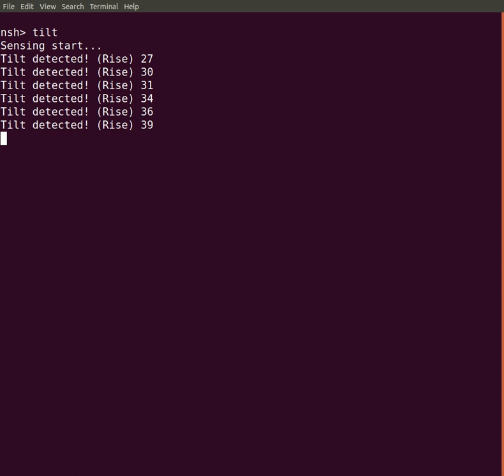Sony Spresense SDK Tilt Example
Spresense SDK example, using a BMI160 inertial measurement unit (IMU) sensor attached and tilt detection via the Sony CXD56xx SoC's sensor control unit (SCU).